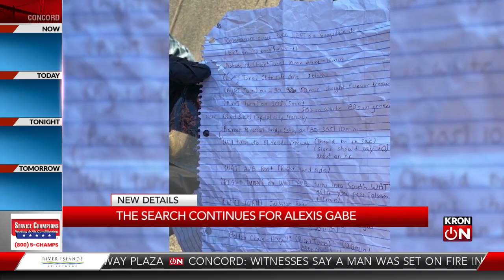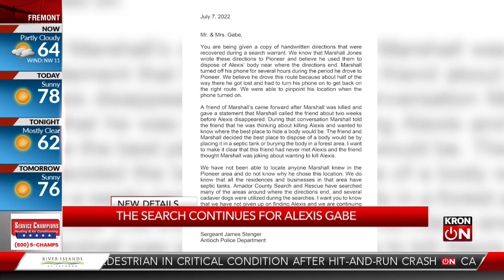Update on the search for Alexis Gabe